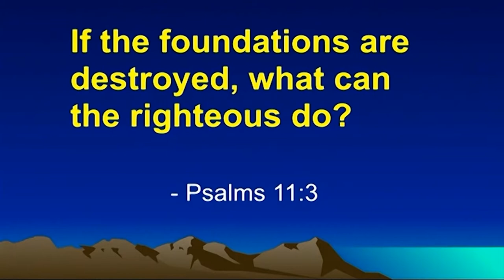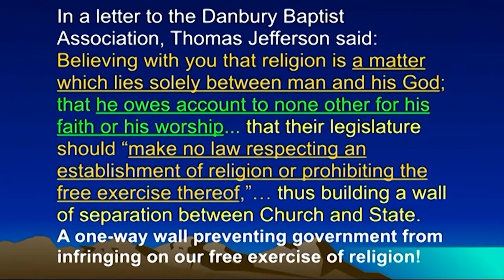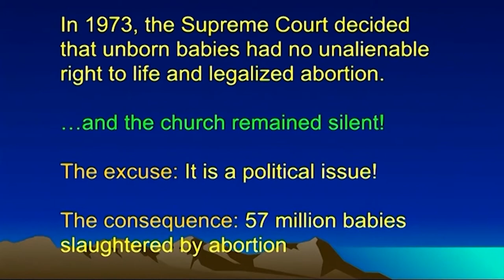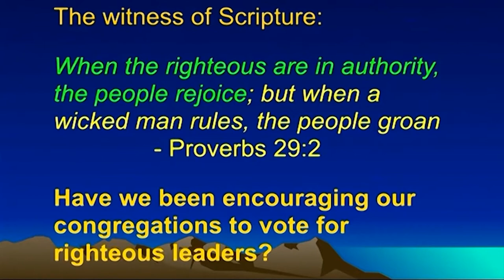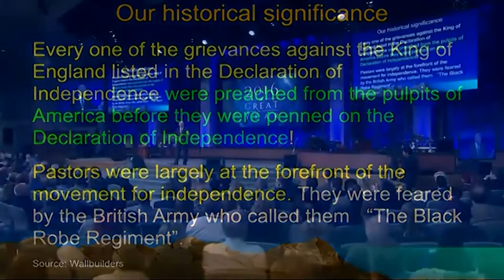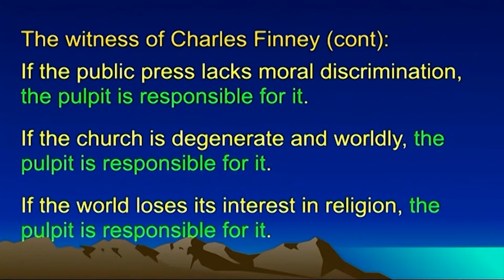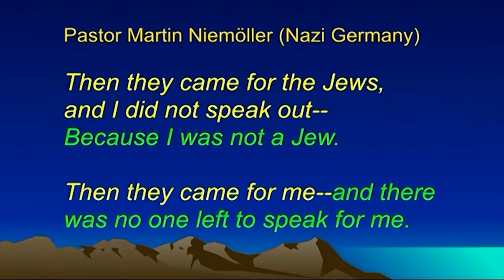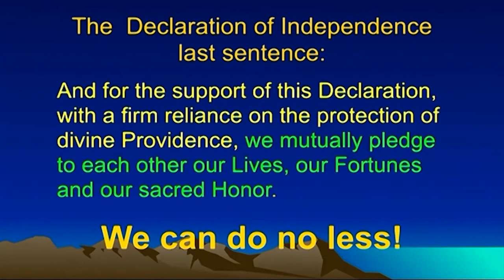Raphael Cruz Video - Reclaiming America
Charis Bible College

Listen to Raphael Cruz, Ted Cruz's father, calling the body of Christ to rise up and elect the righteous into office directly form the bible!

Discover your destiny, prepare to Live it!